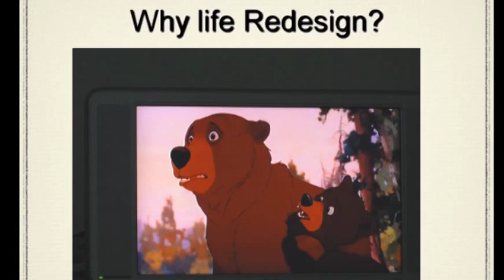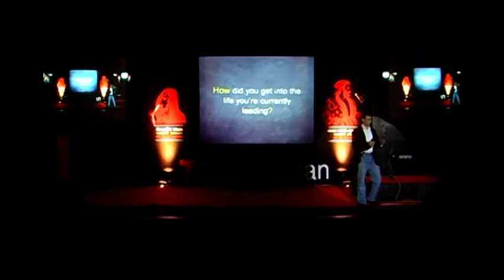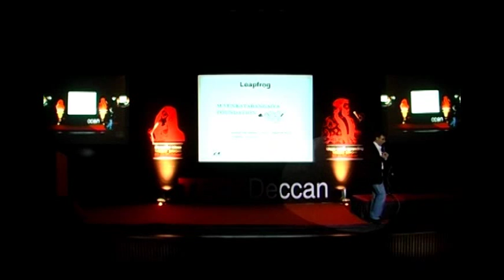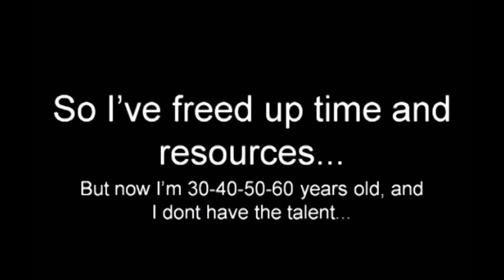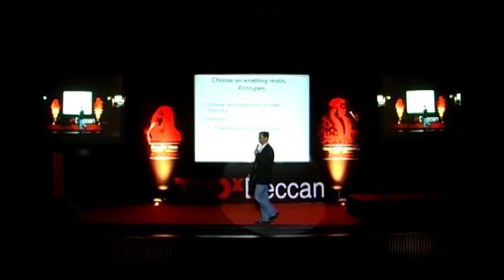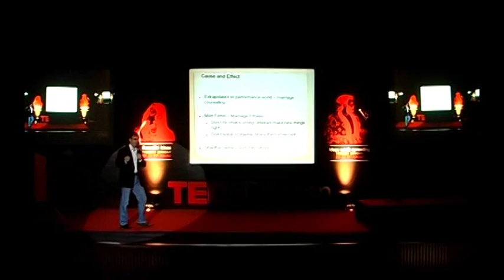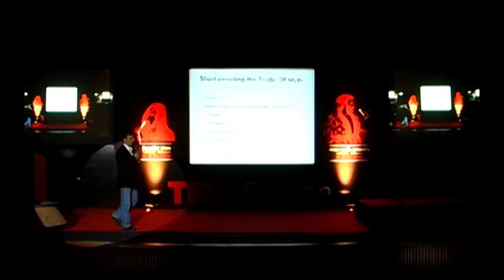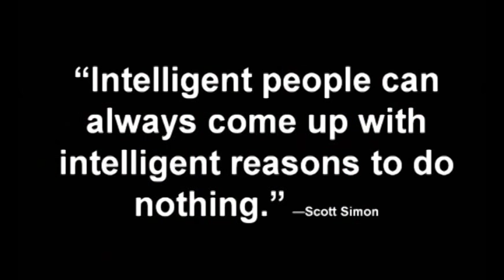TEDx Deccan- Redesigning Life- Porus Munshi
Live smarter & how? here is an interesting talk by Author/ Innovator Porus Munshi, telling why working less is working smarter!